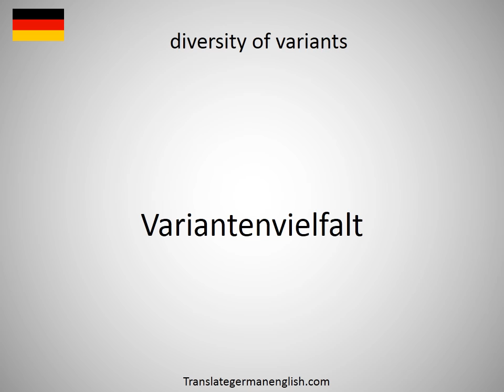How to say diversity of opinions in German?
How to say diversity of opinions in German? Learn the pronounciation diversity of opinions! How to Pronounce diversity of opinions. Expand your vocabulary, learn German words. Practice German online. Use this free pronunciation guide to practice words at a time. Learn German for free. Thank you for viewing, please like or subscribe! hoe om te sê, si të thuash, እንዴት እንደሚናገር, wie sagt man, comment dire, come dire, como dizer, как сказать, nasıl denir, cómo decir, 怎么说, πώς να το πω, hoe zeg je.